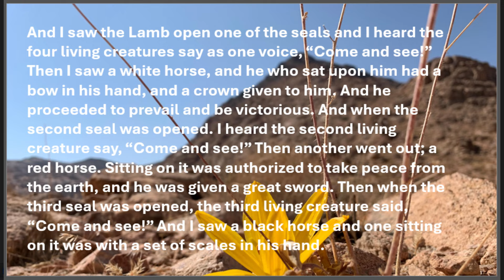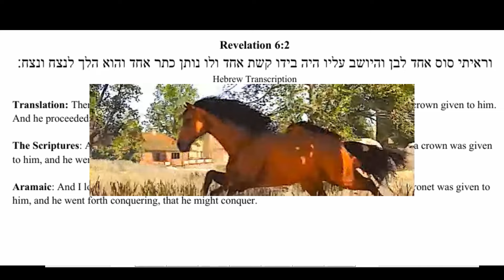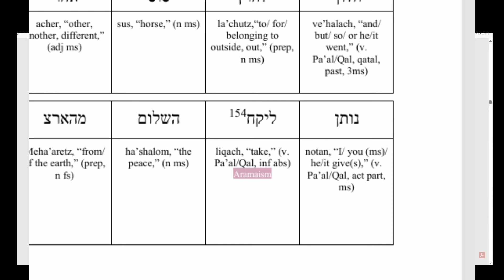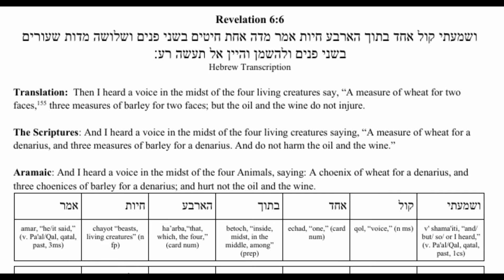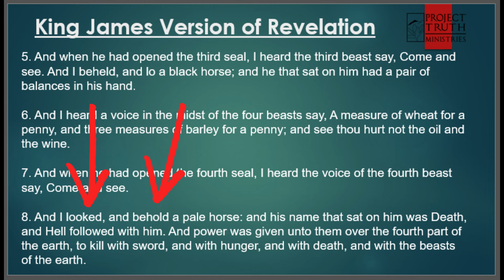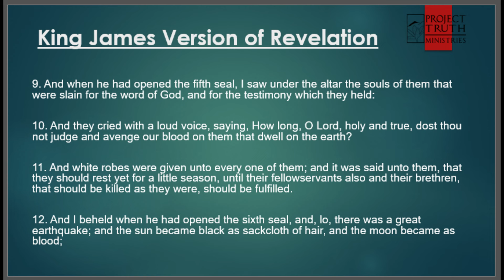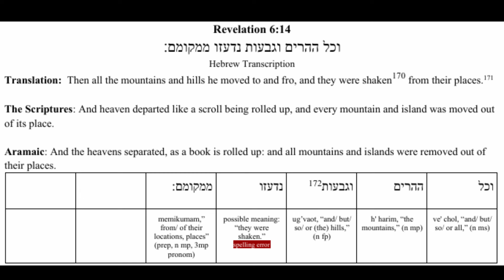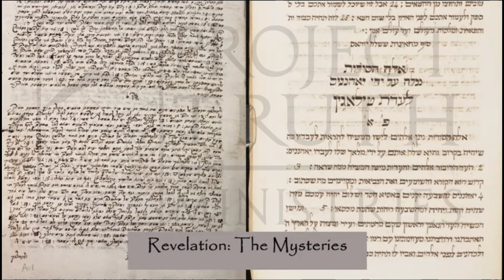Cochin Hebrew Revelation: The Scroll of Mysteries Chapter 6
This is a very historic thing examining a newly translated Hebrew Revelation from Cochin India. PTM has invited you to watch us examine it on camera and talk about the findings of this manuscript. There have been a lot things found in the manuscript pointing to this being a copy of a copy of a copy that comes from a first century Hebrew source. This will be amazing!

Download it and join us! Follow along with us!

God Bless!

Verse timestamps

Verse 1: 5:50
Verse 2: 10:51
Verse 3: 16:58
Verse 4: 21:42
Verse 5: 27:01
Verse 6: 29:28
Verse 7: 35:05
Verse 8: 37:04
Verse 9: 44:27
Verse 10: 47:29
Verse 11: 49:14
Verse 12: 52:01
Verse 13: 55:30
Verse 14: 58:32